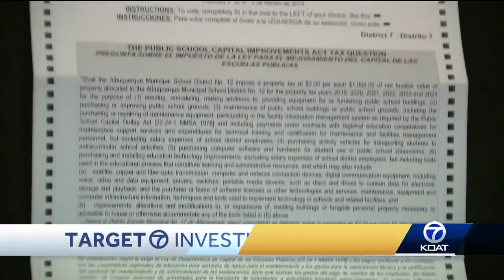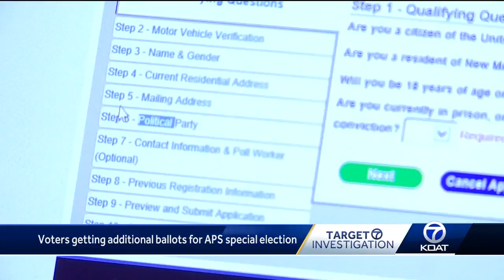Some families get extra APS ballots